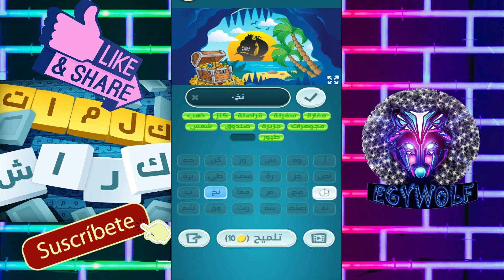لعبة كلمات كراش حل مرحلة 288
^^^. (((((شكرا علي المشاهدة وأتمني أن الفيديو قد نال إعجابكم))))). ^^^

^^^. (((((ان شاء الله انتظرونى مع كل ماهو جديد))))). ^^^

^^^. (((((Wait for me with everything new))))). ^^^

***(((لا تنسي الاشترك في القناة وفعل زر الجرس ليصل لك كل ما هو جديد من الفيديوهات)))***

ملحوظة مهمة :-
""هذا لعبي وليست فيديوهات مسروقة من قنوات أخري علي اليوتيوب أومن أى موقع تواصل أخر""